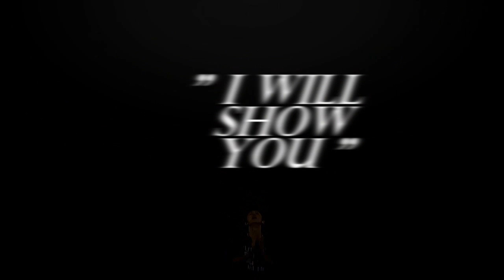kim hanbin ; don't forget that i'm human [hbd nista]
"it's like they want me to perfect,
when they don't even know that i'm hurting..."

just a little thing in appreciation of a kindhearted, crazily hardworking kid who's often been misunderstood, judged too fast and put down while all he ever did was face the many hardships life threw in his team's way to make sure everything would be worth it in the end + love(d) iKONICs with such a passion it just has to move you whenever you see him smiling at fans.

for nista : hahaha I know I'm late I'm sorry my bishh! Hope you'll still enjoy it a tiny little bit, though i'm still rusty as hell when it comes to editing . love you loads!!

song ; i'll show you - travis atreo
software ; sony vegas pro 13
coloring ; mine